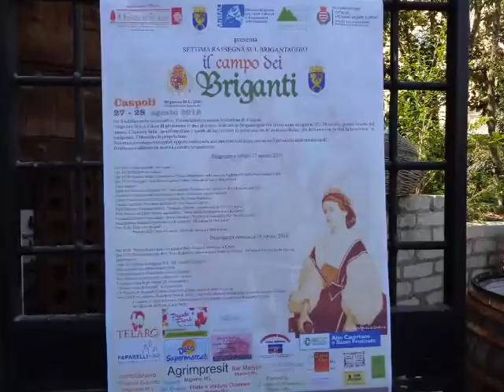Regine e Brigantesse a Caspoli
Caspoli, 27 agosto 2016. La prima giornata della settima edizione del "Campo dei Briganti" dedicata a Maria Sofia, ultima Regina del Regno delle Due Sicilie, oltre che a Michelina Di Cesare, la Brigantessa più famosa, nata appunto a Caspoli, frazione di Mignano Monte Lungo (CE).